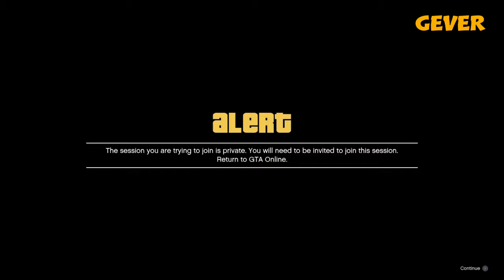GA2F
Thanks to DADDY COOL & ARME SLOEBER

A huge shout out to the founder.

Mijn naam is BLUBBERFREAK ik post voornamelijk KLEDING glitches  in het Nederlands.

All Video, Audio and Music Rights Reserved by BLUBBERFREAK
You have no premission to use my gameplay, audio or music!